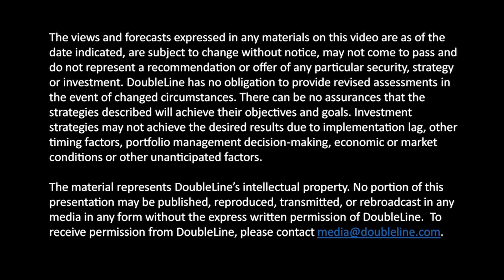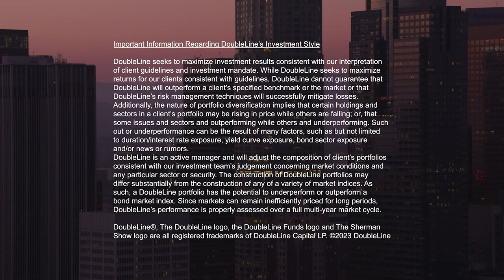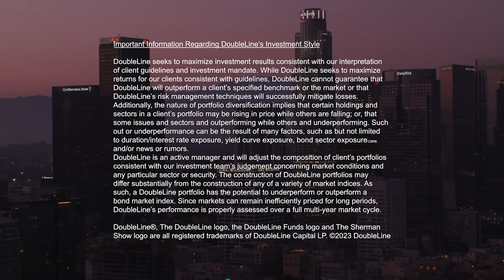TSS Episode 136: GeoWealth’s Jen Wing on TAMPs, Serving RIAs and Customized Portfolio Models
Jen Wing, Head of Asset Management at GeoWealth, a proprietary technology and turnkey asset management platform (TAMP) to registered investment advisors (RIAs), appears March 28, 2023, with DoubleLine’s Jeffrey Sherman and Samuel Lau. Mr. Sherman asks Ms. Wing (0:59) to begin by discussing her career story in finance and how she came to specialize in due diligence on asset managers and asset manager selection. Ms. Wing then turns to explaining the role of TAMPs in general (7:56), most of which exist to serve broker-dealers, and then discusses the growing sector of registered investment advisors (RIAs) (9:43) and the story of GeoWealth, a TAMP devoted to serving RIAs. The discussion next turns (15:38) to GeoWealth’s suites of portfolio models and relationships with 40 active managers, including DoubleLine, to manage its models.

While investment advisors by necessity must be cost conscious and fee sensitive, Ms. Wing notes (26:42) that by attempting to in-source all their roles, including investment management, can consume time needed to face clients and build their business. “You’ve seen a lot of this data start to come out that out-sourcers during COVID won more business and saved 10 hours on average a week by out-sourcing to investment management and usually had better investing returns.” She also explains that GeoWealth works with individual models with RIA firms to customize models to fit their business practices and then run those models for them, allowing their business to scale up.